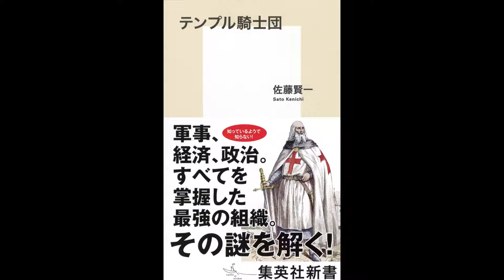【紹介】テンプル騎士団 集英社新書 （佐藤 賢一）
今回紹介するのは、　テンプル騎士団 (集英社新書)　という本です。

一般向けのテンプル騎士団入門書。
　テンプル騎士団について本格的に知ったのは，十字軍の歴史書の他に，篠田雄次郎「聖堂騎士団」〔中公新書、1976年）でした。聖堂〔テンプル〕騎士団がいかに中世ヨーロッパで卓越した組織体で，その影響はヨーロッパの軍隊，経営体，金融機関などのあらゆる部門に及ぶことを主張し，その源流はモンゴルの騎馬軍からイスラムが受け継いだ組織，なかんずくアササン騎士団から聖堂騎士団が受け継いだものだということでした。
　そしてこの「テンプル騎士団」は、むしろスター・ウォーズのジェダイの騎士からスタートします。ここが現代的ですね。「ジェダイ」とは，スピルバーグが影響を受けた黒澤明の「時代劇」Jidaigekiから取ったものだと知って驚くとともに，その内容が深くテンプル騎士団に意識的にか無意識的にか影響されていることを知りました。
　冒頭は，テンプル騎士団の終末から始まり，それからその創始，発展，そして再びその終末に返り，最後にその後の影響について論じます。
　非常に参考になったのですが，篠田版の聖堂騎士団ほどその影響を述べてないのはやや不満。でもその分より細かにテンプル騎士団の状況を詳細に説明しているので，これはこれで充分読む価値があります。